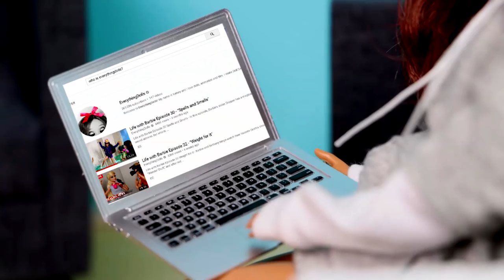Who Is EverythingDolls? [Channel Trailer]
Welcome to EverythingDolls! Hey! My name is Kelsey, and I'm a doll artist, animator and collector. I make videos on doll collecting, doll remakes, and more! I'm 22, I love comics, animation, writing, video editing, and... pretty much anything creative haha. Combining those things with doll collecting is truly my passion! I create all of my own 1/6 scale sets, and my goal is to make everything look as realistic as possible, and maybe at one point get you to forget you are watching animated dolls haha. I've been collecting fashion dolls for over ten years! Some people love collecting shoes, makeup or diamonds, I collect dolls!

MY CURRENT SERIES:
Life with Barbie
Kira and Rika
Barbie Collector Birthstone Makeovers
Barbie Dream Makeovers
Etsy / 1/6 scale Hauls